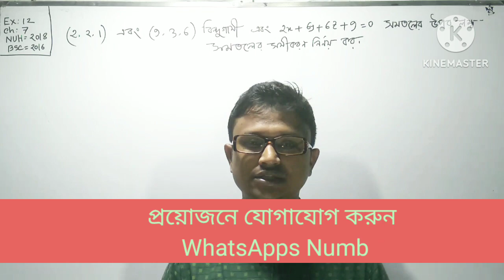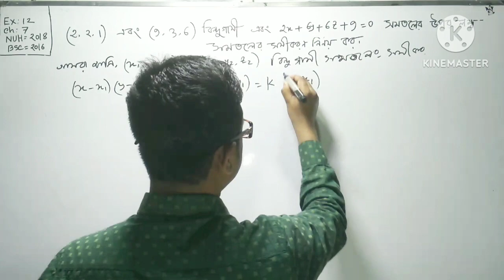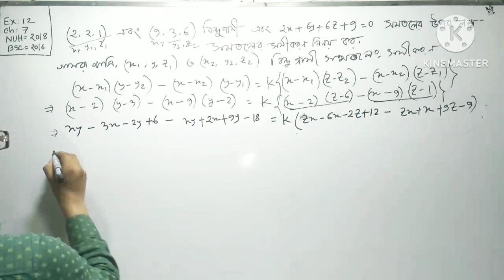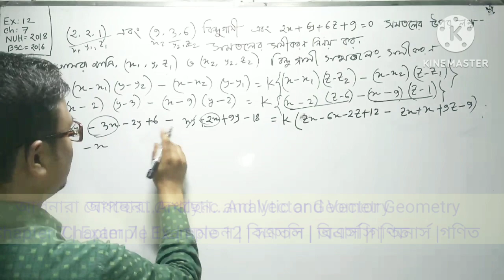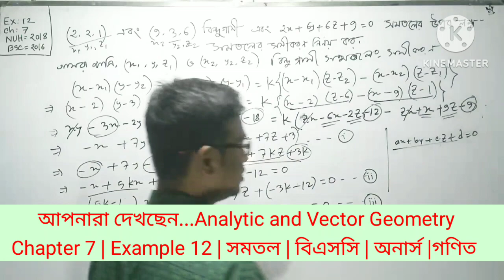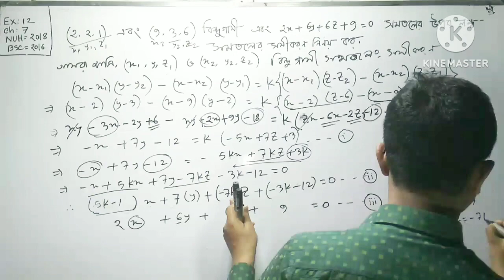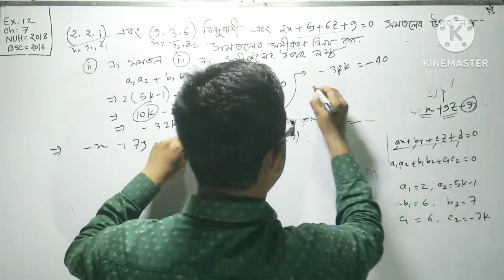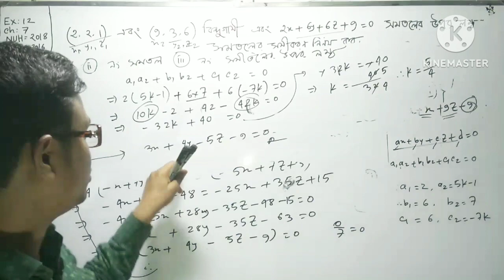সমতল | Part-7 |analytic and vector geometry chapter 7 | example 12 |the planes |honours 1st year Bsc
💯.আল্লাহু_আকবার.বিস্ মিল্লাহির রাহমানির রাহিম

সমতল | Part-7 |Analytic and vector geometry chapter 7 |the planes | Honours 1st year | Bsc 1st year | এনালাইটিক এন্ড ভেক্টর জ্যামিতি অধ্যায় ৭

Bsc pass math 2nd paper chapter 7,analytic and vector geometry chapter 7,honours math the planes chapter 7,ডিগ্রি পাস গণিত ২য় পত্র সমতল অধ্যায় ৭,ডিগ্রি পাস গণিত ২য় পত্র সমতল অধ্যায় ৭ উদাহরণ ১২,সমতল,the Plane,ডিগ্রি পাস গণিত,
সমতল অধ্যায় ৭ বিএসসি,সমতল অধ্যায় ৭ অনার্স,
সমতলেরসমীকরণ,Equations of Plane,somotol bsc,somotol honours,Degree math second paper,Bsc math second paper chapter 7,Honours math the planes chapter 7,Mobarok Sir,Math and Science Online University,National University,জাতীয় বিশ্ববিদ্যালয়,গণিত দ্বিতীয় পত্র,সমতল বিএসসি,Somotol Bsc,সমতল অনার্স,Somotol Honours,Mathematics,Analytic,
Bangladesh Bsc Honours Math Department,BSC PASS,HONOURS MATHEMATICS,MAJOR MATH,NON-MAJOR MATH,GEOMETRY,VECTOR GEOMETRY,

Analytic and Vector Geometry | Chapter 7 |
Chapter Name : The Planes | সমতল

🙋‍♂️প্রয়োজনে যোগাযোগ করুন
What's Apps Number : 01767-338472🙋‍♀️